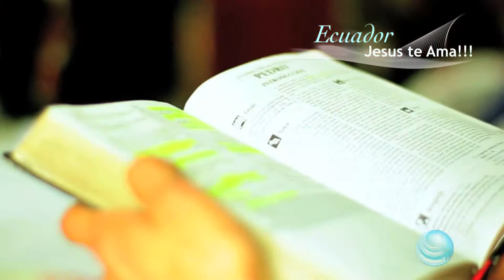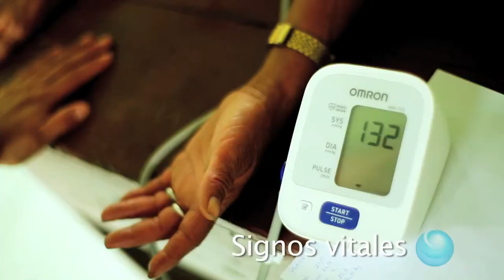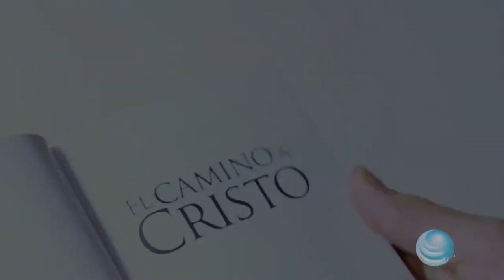FUNDEIH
Fundación para el Desarrollo Humanitario.
Video de Institucional.
FUNDEIH, es una organización sin fines de lucro, que se crea con el objetivo de hacer obra social de ayuda personalizada y mejorar las condiciones de vida de los compatriotas y hermanos ecuatorianos; utilizando las cuatro esferas  del sanador : física, mental, social y espiritual.
Esta fundación se apoya en los principios de la biblia, enviando el mensaje triple angelical en cada actividad que realiza, trabajando de forma servicial y voluntario.
DONACIONES Y AYUDA
Cuenta Ahorros / PRODUBANCO / Nombre: FUNDEIH / Nº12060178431
TRANSFERENCIAS:
TRANSFERENCIAS EXTRANJERAS : Banco beneficiario: PRODUBANCO / Dirección: Av. Amazonas N 35 - 211 y Japón / Código Swift: PRODECEQ / Quito - Ecuador